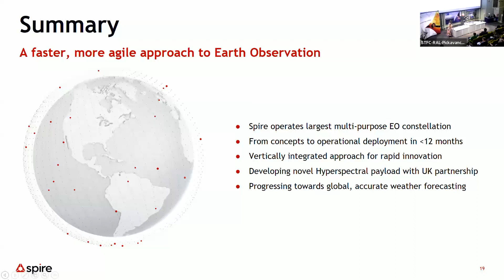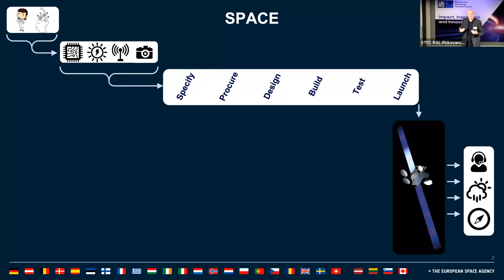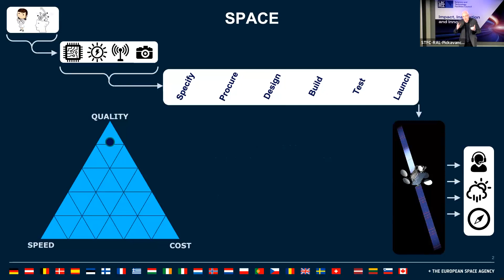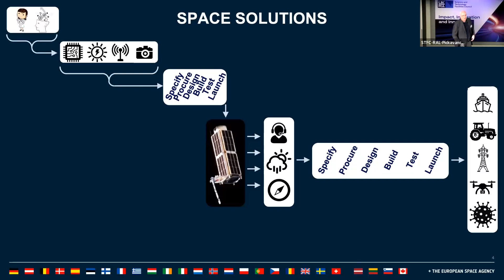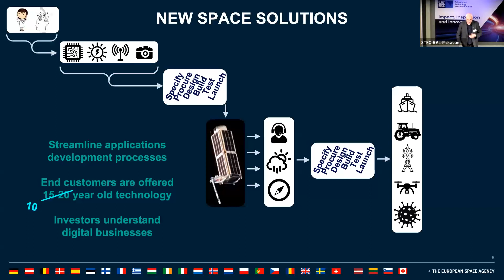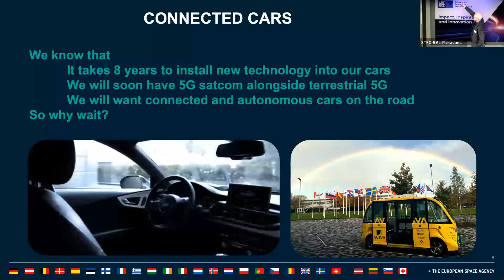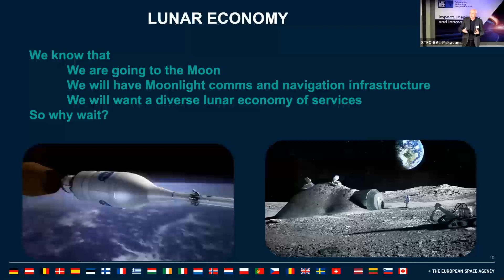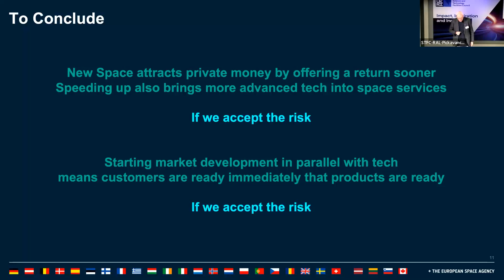Beyond New Space, Dr Nick Appleyard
Beyond New Space

Dr Nick Appleyard, Head of Downstream Applications, European Space Agency, ECSAT

The first in-person Appleton Space Conference in two years​ took place on Thursday 1 December 2022 and celebrated the latest advancements in space science, Earth observation and technology development.